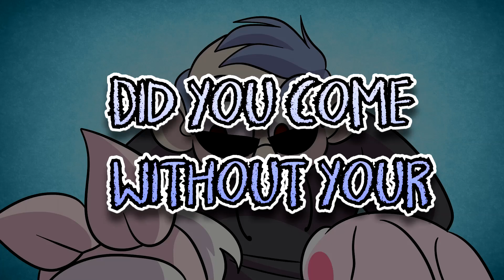I Accidentally Made Myself Lactate | Reddit Stories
25 min mix of all animated true PD Reddit Stories involving drama, love, school, work, family, cringe, lies, breakups, dreams, horror, friendship - all the weird and wonderful things we've experienced in life!